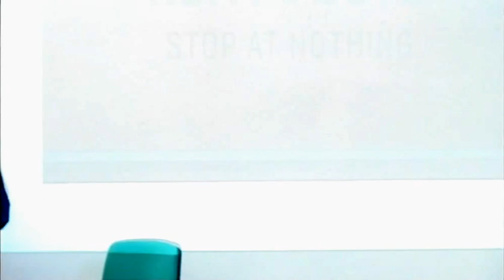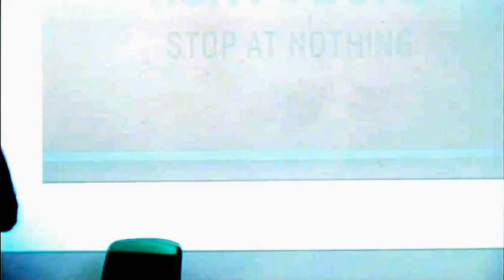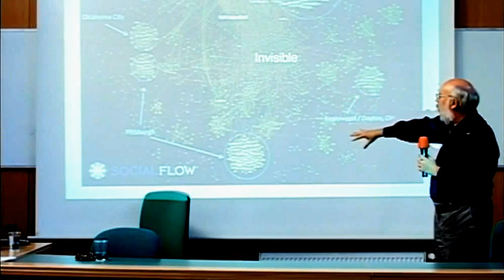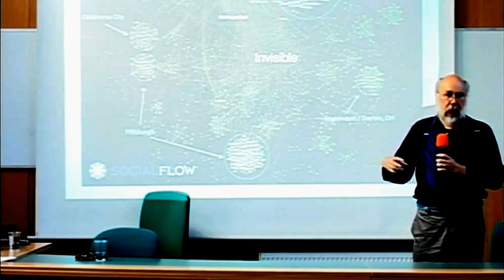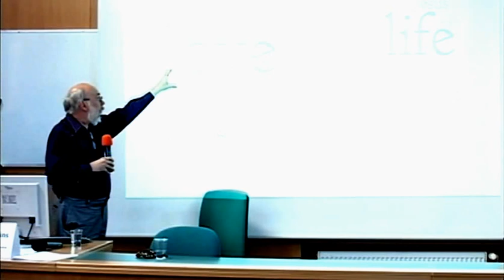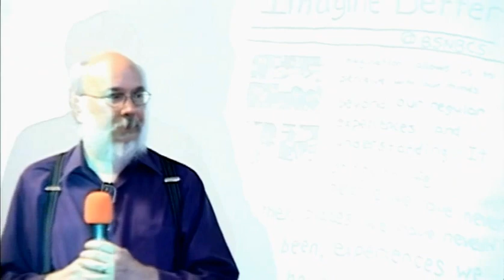Transmedia Generation Prague - Henry Jenkins: Transmedia Generation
V červnu 2012 uspořádal Institut komunikačních studií a žurnalistiky FSV UK bohatě navštívenou přednášku Henryho Jenkinse v rámci sympozia Transmedia Generation: On Empowered and Impassioned Audiences.
Videozáznam přednášek ostatních přednášejících, kterými byli Nico Carpentier, Jakub Macek, Sangita Shresthova a Jaroslav Švelch a také videozáznam z panelové diskuze je dostupný zde